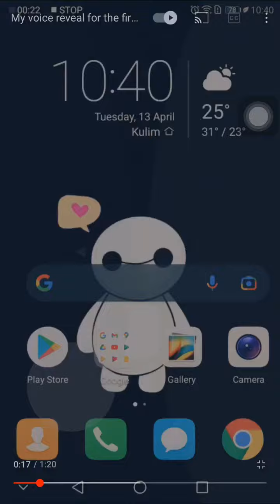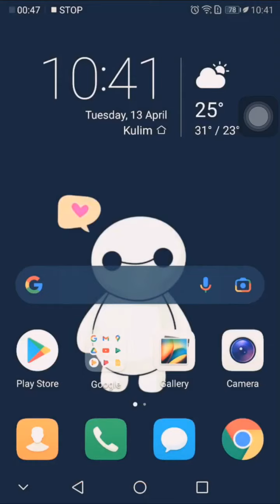My Thought of Hafiy’s Voice Reveal